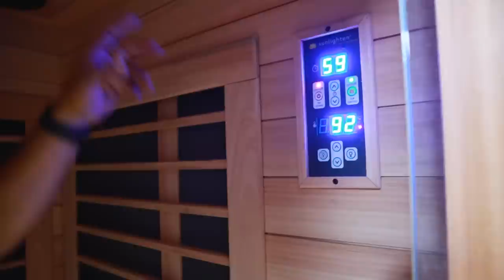RUBEN LES PRESUME SU SAUNA 😲 KELSEY VINO A DE VISITA - FELIZ DÍA DE LAS MADRES 💐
Jackie Delgado
160 W. Foothill Parkway # 105